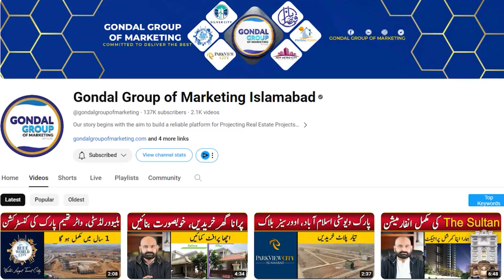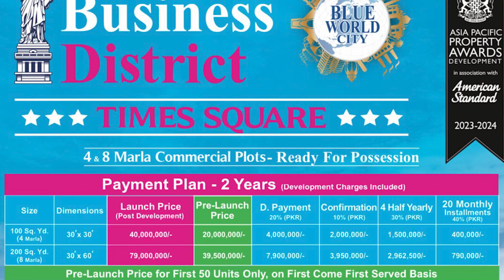Blue World City Latest Notification, Balloting Date, Plots on installment in Islamabad Rawalpindi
In This video, we will share Information About Blue World City Latest Notification, Balloting Date, Plots on installment in Islamabad Rawalpindi

GONDAL GROUP OF MARKETING is recognized as the leading Real Estate Consultant in Islamabad, offering services to deal with Buying, Selling, and Renting properties in twin cities of Pakistan. Serving in the real estate market for the past Twenty years, we have acquired proficiency in sensing the expectations and delivering the best to the clients who want to Buy & Sell their properties. Our experts provide comprehensive real estate services which cover investment opportunities, rental options, buying and selling shops, offices apartments, residential and commercial plots, houses, and much more. Our clientele is not limited to Pakistan and has been expanding globally including patrons from overseas especially Saudi Arabia (KSA), UAE (especially Dubai), Qatar, UK, Germany, Norway, Canada, USA, and Australia. We have become their priority because of our relentless service and fulfilling commitments. We offer real estate consulting services in all CDA sectors and housing societies for residential and commercial real estate projects.

For Details & Booking:  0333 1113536 | 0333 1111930

CDA is set to construct Margalla Avenue from GT-Road N-5 Sector B-17 Islamabad to Motorway M-1

Islamabad Property
Development Progress
Islamabad
Rawalpindi